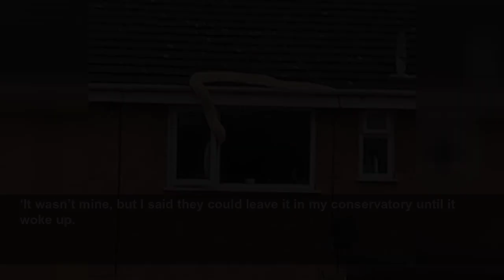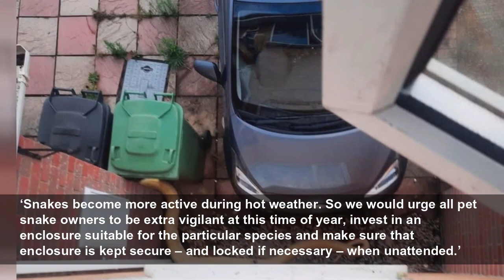Huge python slithers across roof and tries to get into open bedroom window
The animal made its great escape in the early hours of yesterday morning.
Metro
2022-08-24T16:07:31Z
An allegedly 18-foot long python was spotted on a quiet Hampshire street early yesterday morning.
Pictures show the lightly-coloured serpent slithering over roof tiles and through an open window near Southampton.
Horrified locals spotted the animal at around 5.30am, before people inside the house started poking it with a broom.
A woman who lives opposite watched her neighbours in Chandlers Ford, Eastleigh, attempt to get the animal out of their home and eventually force it to topple to the ground via a car bonnet – making an ‘almighty thud’.
Jenny Warwick, 62, was stunned to notice the creature and initially unable to persuade her husband that there was a snake on the loose in their road.
‘I saw something on the roof and thought it must be a plastic tube, but then its head started moving’, she explained.
‘I told my husband, Steven, but he said “don’t be silly.”
‘I have a dog called Rodney, and he was really barking and going mad.’
Mrs Warwick continued: ‘I asked a neighbour outside if they could see something on the roof because I didn’t have my glasses and I wasn’t sure if I was seeing things.
‘We realised that it was definitely a snake and it was moving all over the roof trying to find a way to get down.
‘My husband hates snakes, and he couldn’t get to work fast enough.
‘It’s not what you want to see first thing in the morning, I think it’s very irresponsible to let it loose.’
Despite one local estimating the animal to be 18 foot long and six stone in weight, it is unclear exactly how big it is.
Mrs Warwick said she saw people in the house pushing the animal out of the window before it crashed onto a Hyundai i10 hatchback below.
Another neighbour is then said to have ‘looked after it’ in her conservatory until its owner eventually arrived to put his exotic pet’s great escape to an end.
Nearby residents decided to knock on the door of a neighbour who used to keep snakes, thinking it might be hers.
The woman – who did not wish to be named – said: ‘I was woken by people banging on my door talking about a snake in the road.
‘It wasn’t mine, but I said they could leave it in my conservatory until it woke up.
‘It’s a very dangerous snake and it’s massive.
‘I felt sick when my friend told me it was trying to get into someone’s house.
‘There could have been a baby in there or anything.’
She added: ‘I used to keep snakes and I know that when they’re hungry they can turn nasty.
‘I was bitten by my python a number of times.
‘It was a big 18ft snake and it must have been six stone at least.’
The woman then called the man who owns the snake and he eventually turned up to take it back to his house a short distance away.
The organisation is aware of the Chandlers Ford incident.
Its scientific officer, Evie Button, said: ‘Snakes are excellent escape artists and will take the opportunity of a gap in an enclosure door, or a loose-fitting lid to make a break for it.
‘Last year, we took over 1,200 reports about snakes, with the highest number of calls coming during the summer months.
‘Snakes become more active during hot weather. So we would urge all pet snake owners to be extra vigilant at this time of year, invest in an enclosure suitable for the particular species and make sure that enclosure is kept secure – and locked if necessary – when unattended.’
She continued: ‘The RSPCA urges prospective owners of reptiles such as snakes to thoroughly research the needs of the particular species and what is required in the care of the animal, using expert sources.
‘People should only consider keeping a snake if they can ensure they are fully able to provide for these needs.’